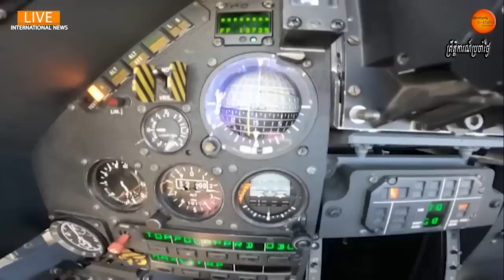ណាតូធ្វើសមយុទ្ធទ័ពជាង១៥០០០នាក់នៅដែនដីអេស្តូនីមានព្រំដែនជាប់នឹងរុស្ស៊ីក្នុងនោះទ័ពអង់គ្លេសជាង១៥០០នាក់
More than 1,500 UK troops are set to train alongside thousands of personnel from NATO Alliance countries, as part of a major exercise in Estonia.